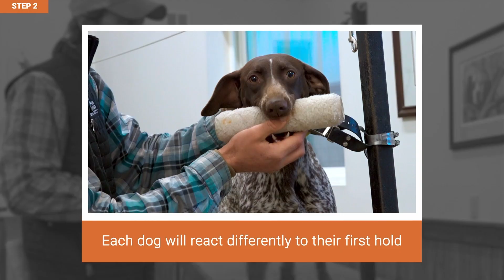WATCH THIS to train your pointing dog | The Upland Institute | Bird Dog Training Near Me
The Upland Institute is a professional video training series giving you the knowledge to be a better trainer, and the confidence to bring out the best in your dog. It combines six decades of professional training, judging, testing, and hunting experience into a complete program to help you and your dog prepare for the next season. We're also starting a private Facebook group for students to join for extra support, camaraderie and fun.